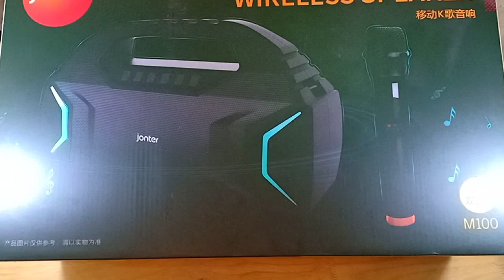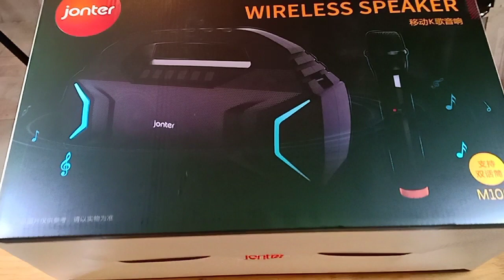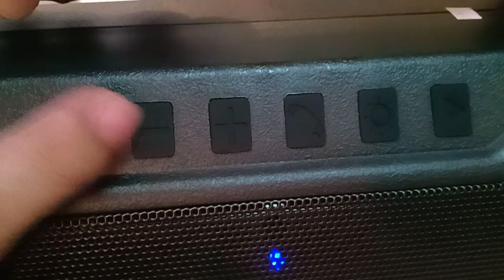Bluetooth Speaker | Karaoke | Jonter M100